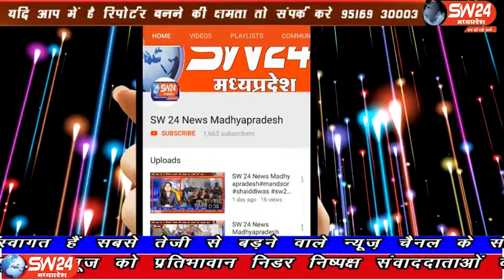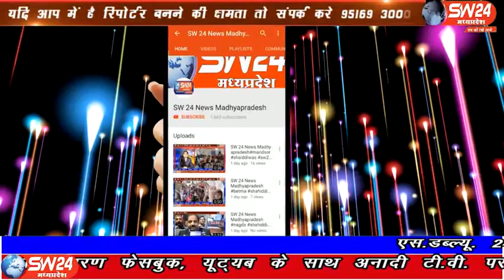sw24news betma, 15.10.2019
मध्यप्रदेष के इंदौर जिले की बेटमा में शरद पूर्णिमा का पर्व बड़ी धूमधाम से मनाया गयाsw24news